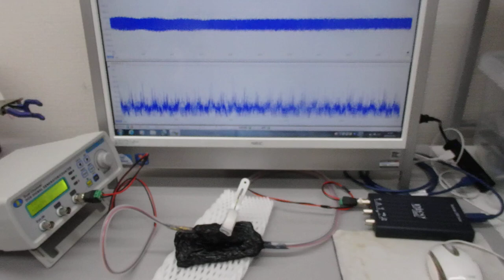超音波プローブ（発振型、測定型、共振型、非線形型）の製造技術（超音波システム研究所）